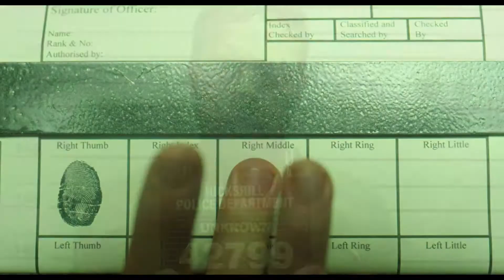💎 КЛУБ КАСТЕТ (KNUCKLEDUST) - 2021 (ТРЕЙЛЕР) (РУС)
📘 НАЗВАНИЕ: КЛУБ КАСТЕТ
📘 ОРИГИНАЛЬНОЕ НАЗВАНИЕ: KNUCKLEDUST
📘 СТРАНА: ВЕЛИКОБРИТАНИЯ, ФРАНЦИЯ
📘 ЖАНР: БОЕВИК, ТРИЛЛЕР
📘 ПРЕМЬЕРА В РОССИИ: 8 ДЕКАБРЯ 2020
📘 ПРЕМЬЕРА В МИРЕ: 4 ЯНВАРЯ 2021
📘 В РОЛЯХ: МО ДАНФОРД, КЕЙТ ДИКИ, ГЕТИН ЭНТОНИ И Т.Д.